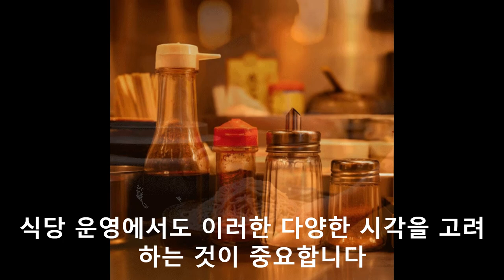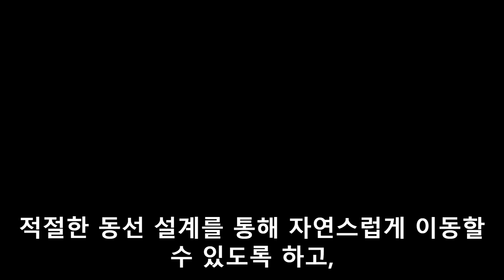고객경험 극대화 식당 만족 경영 방법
100% 메밀국수 (주와리소바) 까지

감사합니다.